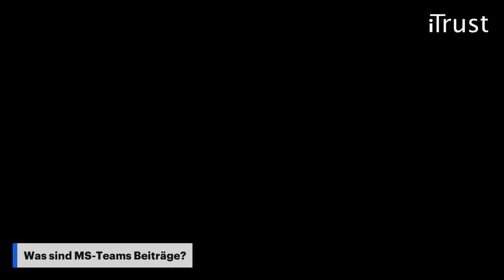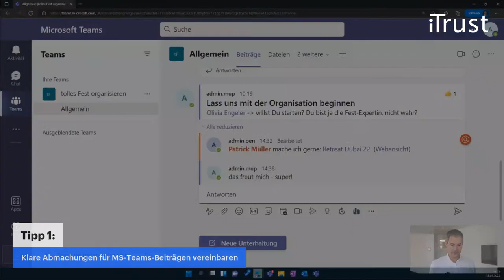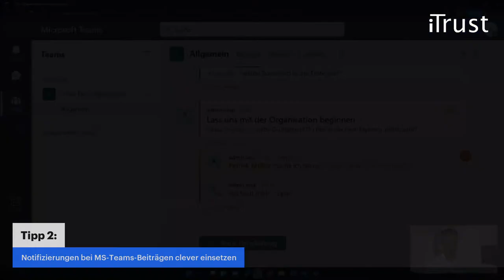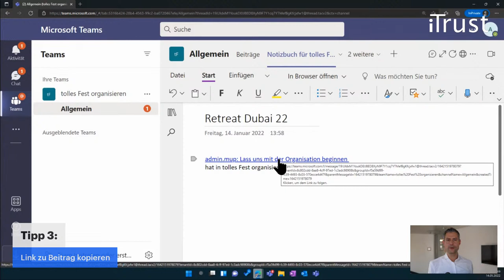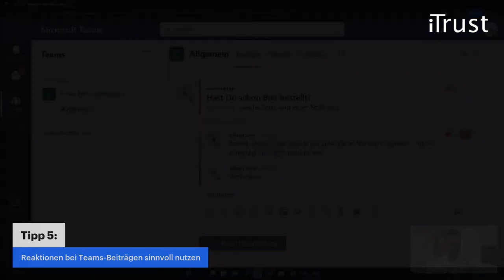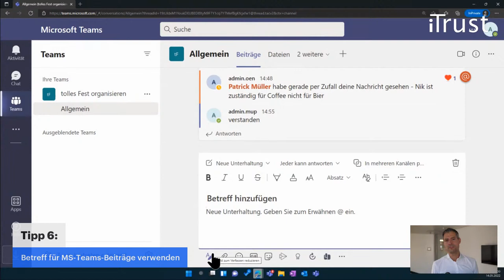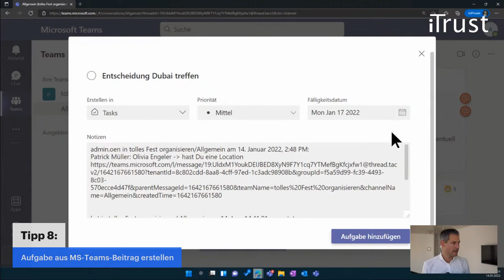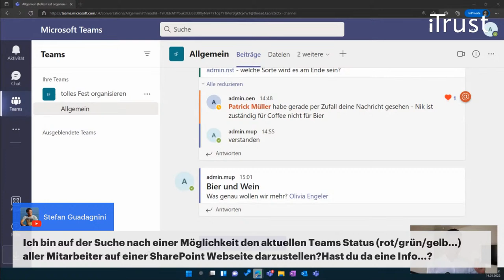MS-Teams-Beiträge nutzen wie ein Profi: So geht's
Teams Beiträge können im Unternehmen die interne Mail-Flut reduzieren.

Vorausgesetzt die Beiträge werden richtig eingesetzt.

In diesem Event werde ich live die besten Tipps und Tricks zeigen und Fragen aus dem Chat direkt beantworten.

«iTrust-Live»
Live-Sessions zu digitalen Fachthemen by Patrick Müller, Owner & Chairman der iTrust AG. Er veranschaulicht moderne Technologien und Arbeitsweisen aus der digitalen Welt mit einfachen Vergleichen und Beispielen aus der Praxis. Während den Live-Sessions kannst du Patrick Müller direkt mit deinen Fragen löchern. Live dabei sein oder hier nachschauen.

Tipps für digital erfolgreicheres Arbeiten gefällig? Folgen Sie uns auf LinkedIn und Facebook.

Augen zu, Ohren auf − Unser Wissen teilen wir jetzt auch in unserem Podcast «Digital erfolgreicher arbeiten».

Neugierig?

Übrigens, finden Sie dort auch spannende Blogartikel zu diversen digitalen Themen. Viel Spass beim Stöbern